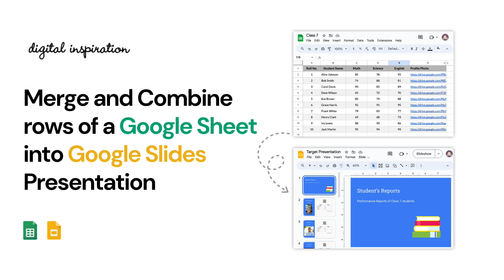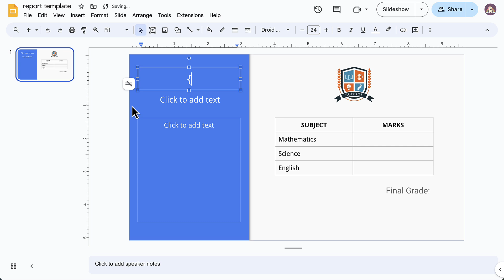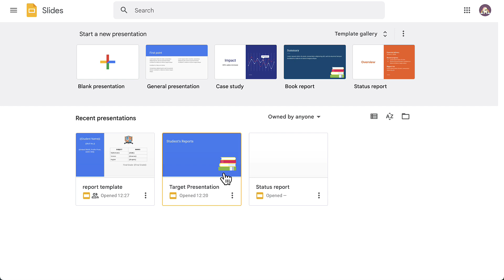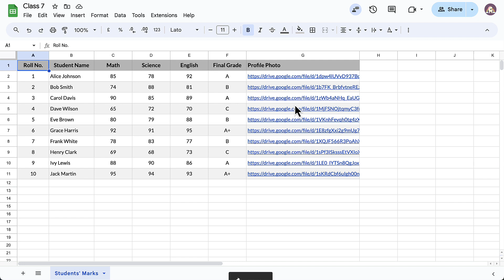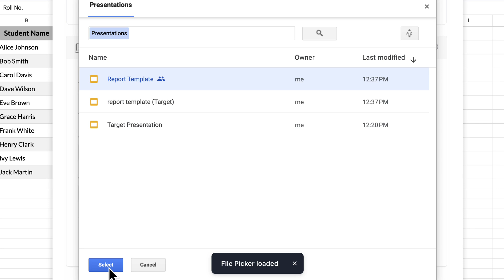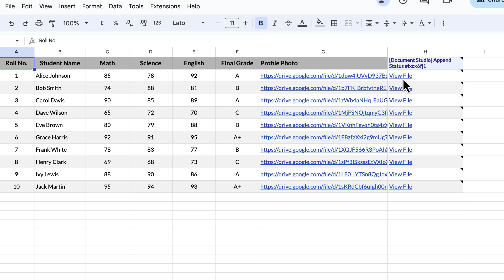Bulk Convert Rows in Google Sheets into a Single Google Slides Presentation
Convert Google Sheets data into a Google Slides presentation and combine all presentation slides into a single deck.

➡️ Combine Multiple Rows of Google Sheets into a single Google Slides presentation

➡️ Combine Multiple Rows of Google Sheets into a single Google Document